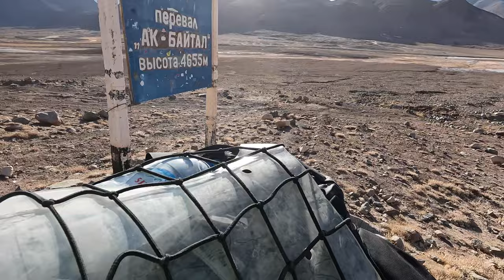Lake Karakul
Reached the furthest point in my trip, Lake Karakul in the Pamirs. The lake is in a 50km-wide ancient meteor crater.
Had some issues on my way back, and arrived back in Murghab after dark.